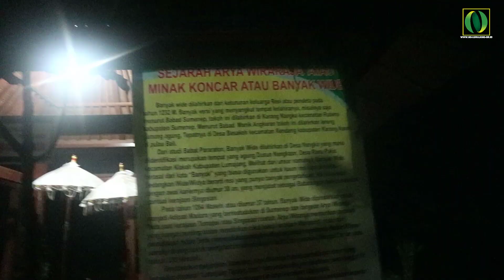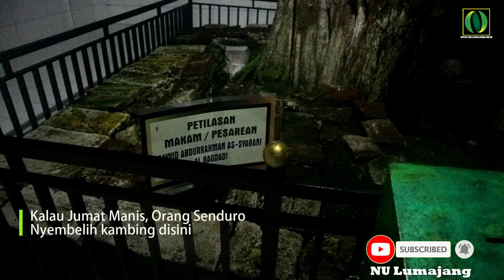Cerita Abah Yusuf Tentang Karomah Sayyid Abdurrahman dan Arya Wiraraja, Burung Jatuh & UANG KOIN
Abah Yusuf merupakan warga yang asli dusun Biting Desa Kutorenon  Kecamatan Sukodono - Lumajang

Banyak temuan-temuan dan peristiwa yang dia temukan di area pemakaman Biting.